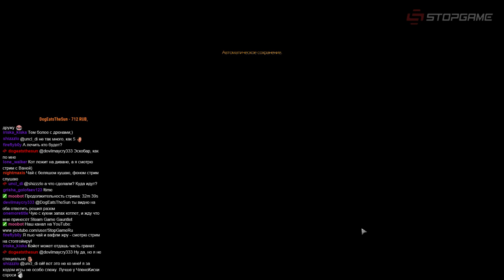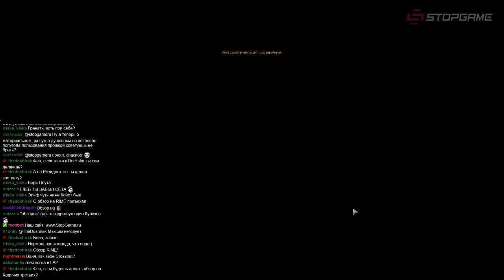Shadowrun Returns (часть 7) — Steam Game Gauntlet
В кампании Shadowrun Returns для Глеба Мещерякова и Ивана Лоева всё тайное вроде бы окончательно стало явным. Осталось лишь наказать виновных и героически уйти в закат! Интересно, сколько ещё стримов для этого понадобится…